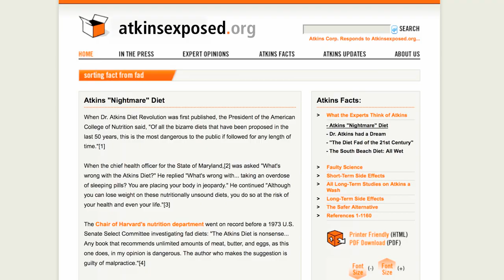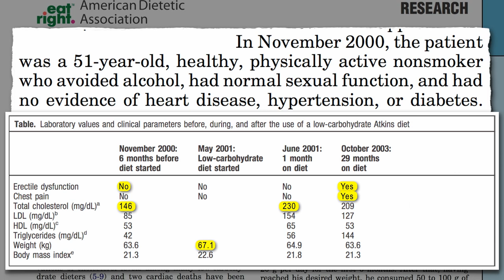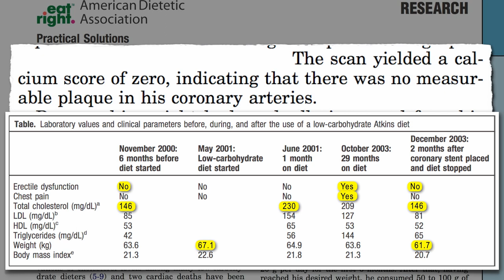Atkins Diet: Trouble Keeping it Up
DESCRIPTION: A case report in the Journal of the Academy of Nutrition and Dietetics (formerly Journal of the American Dietetic Association) of a man who went on the Atkins diet, lost his ability to have an erection, and nearly lost his life. Have a question about this video? and I'll try to answer it! Please feel free to post any ask-the-doctor type questions here in the comments section and I'd be happy to try to answer them. Be sure to check out all the other videos on the Atkins diet and don't miss the other videos on erectile dysfunction And there are 1,449 subjects covered in the rest of my videos--please feel free to explore them!